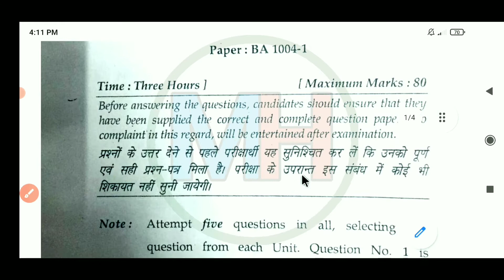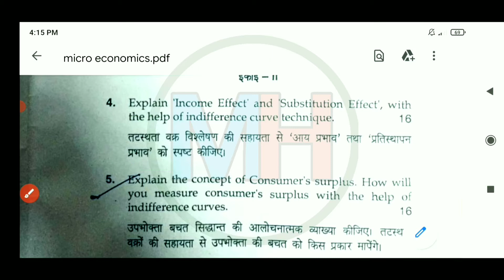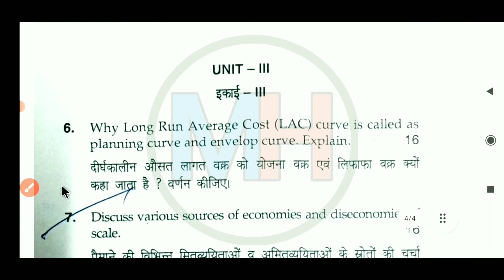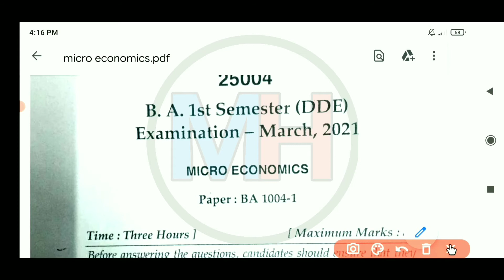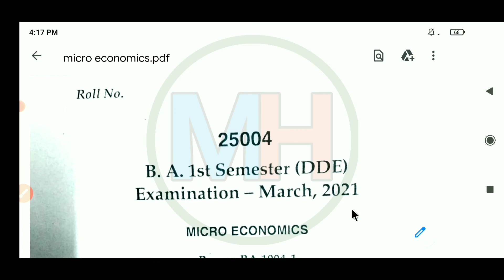Mdu Ba Distance Economics 1st semester Question Paper | Mdu Distance Ba Economic 1st semester Paper